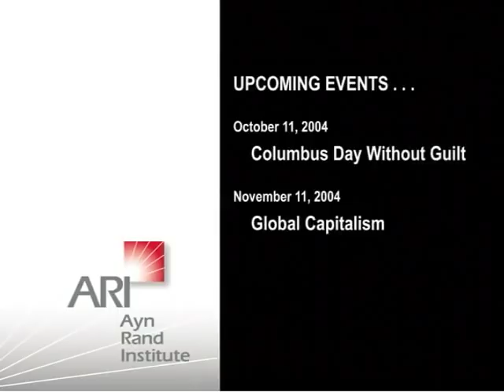Yaron Lectures: The Morality of War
Although America has waged two wars, in Afghanistan and Iraq, in recent years, the threats to our security persist. We face many more years of continuing military strife in the Middle East and elsewhere. Our military is overwhelmingly powerful, but the moral guidance it receives from Washington is shockingly meek. What moral principles should guide a nation in war? In this lecture Yaron Brook explains and evaluates the dominant views on the morality of fighting a war. Questions to be addressed include: When is it morally proper and necessary to wage war? What should be the goal of a war? Under what conditions is it proper to strike preemptively? Is the military morally obliged to spare civilian lives? What treatment do prisoners of war deserve? Should war be fought for the sake of humanitarian ends? Under what conditions, if any, is it morally proper to use biological, chemical or nuclear weapons?